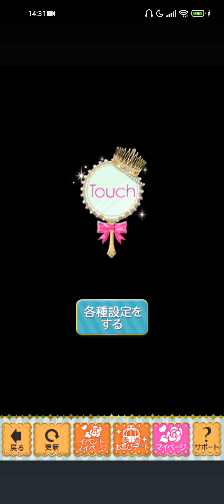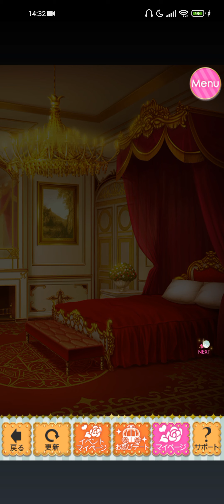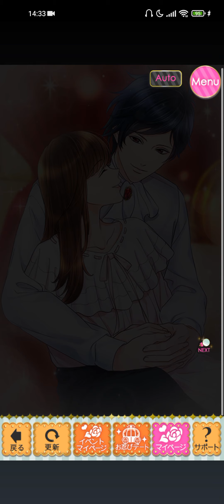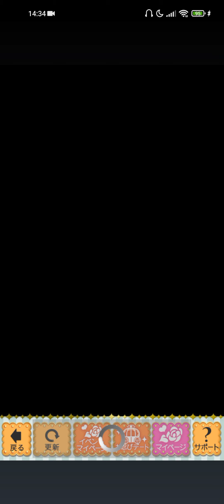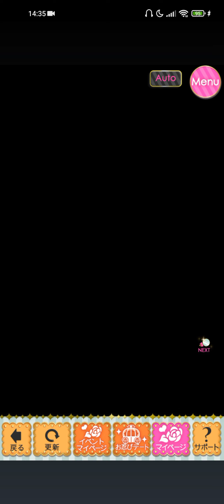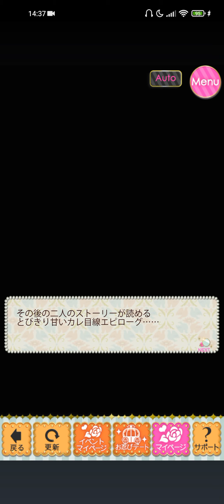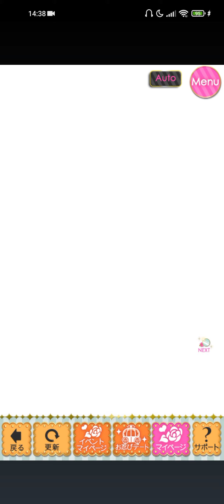鏡の中のプリンセス Love Palace(ミラプリLP) ルカ＝サヴィーニ Luca Savini [王女に捧ぐ永劫の愛]🪞♥️🛏️🤗